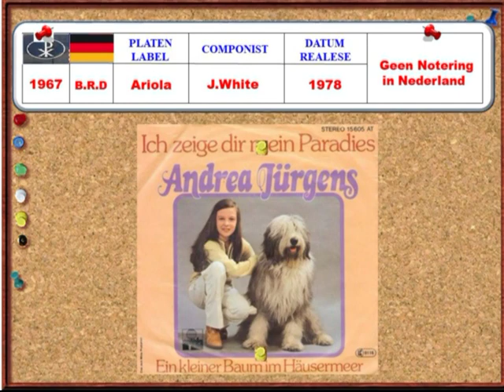1978 Andrea Jürgens - Ich zeige Dir mein Paradies